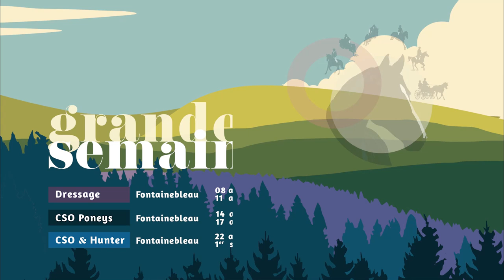CSO Cycle Classique 2024 : Sport - Hunter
En parallèle des Finaes CSO, les Finales Jeunes Chevaux et Poneys 🐴 de Hunter se déroulaient le week-end dernier sur le petit Parquet.
Six nouveaux Champions ont gravé leur nom dans l'Histoire des Finales SHF.

Découvrez-les en images, dans notre dernière quotidienne de la saison 2024 🎥

Merci à tous de votre participation, de votre confiance et de votre implication sur les circuits Jeunes Chevaux et Poneys !
Nous comptons sur vous l'an prochain pour une nouvelle édition encore plus belle de la Grande Semaine de Fontainebleau 👋